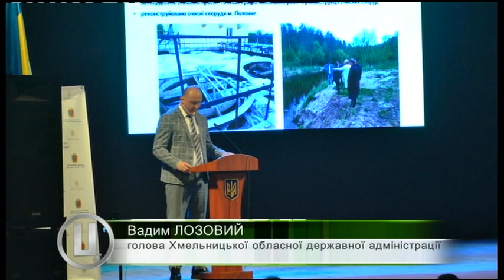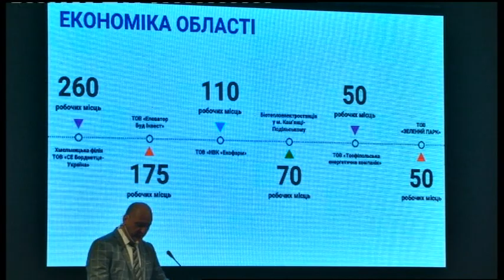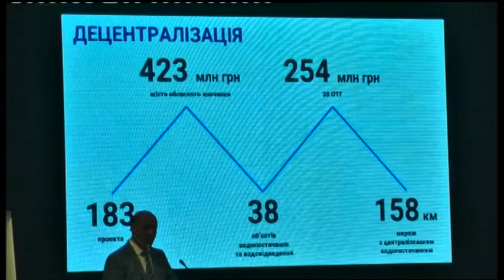15.05.2019. Новини. 20:30